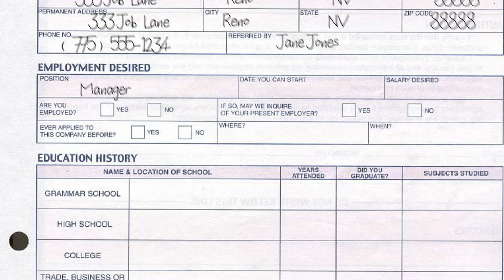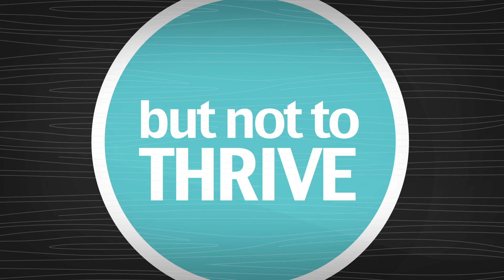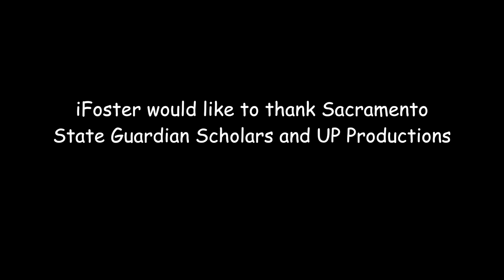1 Laptop Per Foster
iFoster is a national non-profit providing life-changing resources to children and youth in foster care. iFoster programs target economic barriers and provide free and discounted resources to meet the developmental needs of children and youth in care. iFoster's "1 Laptop per Foster Youth" program aims to make sure that every youth in foster care has access to a computer. iFoster members currently support over 1.8 Million vulnerable children and youth.